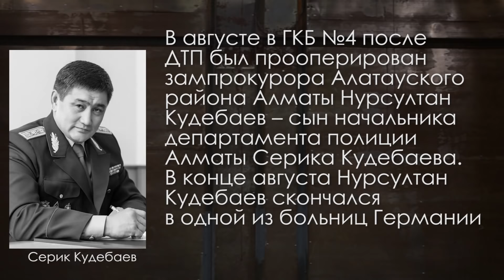АСЕЛЬ Баяндарова: УЯТ, дело врачей, секрет молодости – ГИПЕРБОРЕЙ. Выпуск #11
Внимание! В среду, 13 ноября, в 19.00 в книжном магазине «Меломан GRAND» (Алматы, ул. Гоголя, 58, угол ул. Панфилова) состоится презентация YouTube-канала «ГиперБорей» и творческая встреча с Вадимом БОРЕЙКО, посвящённая его круглой дате. Модератор встречи – политолог Досым САТПАЕВ. После встречи – автограф-сессия. Вы сможете подписать у Досыма Сатпаева его книгу «Деформация вертикали», а также у Вадима Борейко – его книжки «Котелок», «Високосный.kz» и «Народные инородные»: все они продаются тут же, в «Меломане».

О своей работе в реанимации, о том, почему врачей за их ошибки нельзя сажать, о биохакинге и секретах долгой молодости – Асель рассказывает в интервью ГиперБорею.

КОНКУРС: напишите в комментарии свой способ продления молодости. Приз тому, чей комментарий понравится Асель, – её бесплатная расширенная консультация по косметологии и биохакингу.

В программе использованы музыкальные фрагменты из фонотеки YouTube:
1. Peanut Butter And Jam by illogicalbit
2. Ekolbat – Oceans 111_tribeoxnoise
Attribution CC 3.0 BY-SHARE ALIKE
3. MaxMiecchi – When the Hunters Come/tribeofnoise.com

Источники фотографий:
архив ГиперБорея, страницы в Facebook Асель Баяндаровой и ГКБ 4, You-Tube-канал # DIGISTAN, а также

ГИПЕРБОРЕЙ. Выпуск #11. АСЕЛЬ Баяндарова: УЯТ, дело врачей, секрет молодости